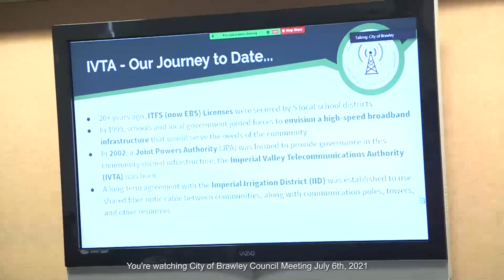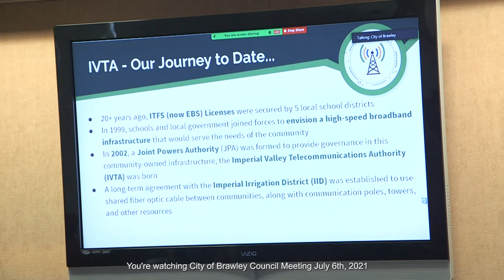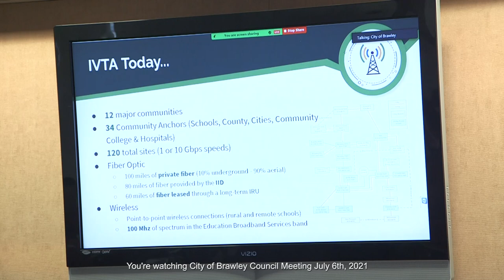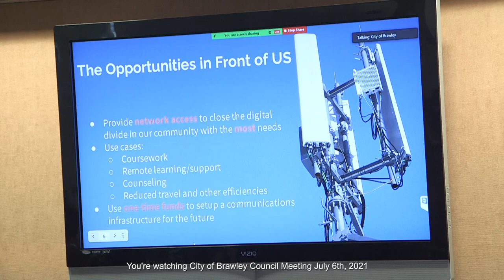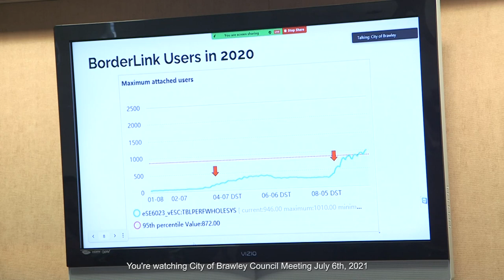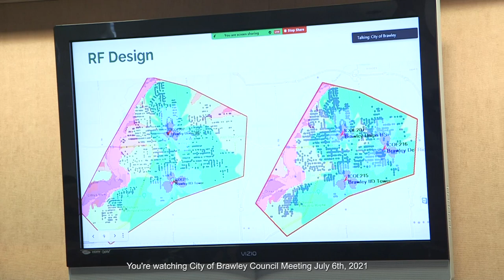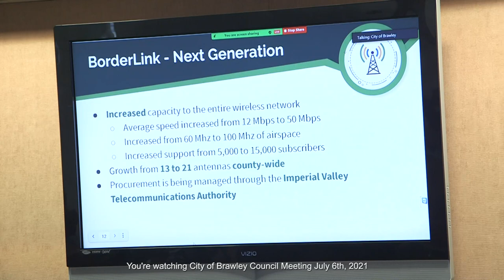City of Brawley Council Meeting July 6th, 2021